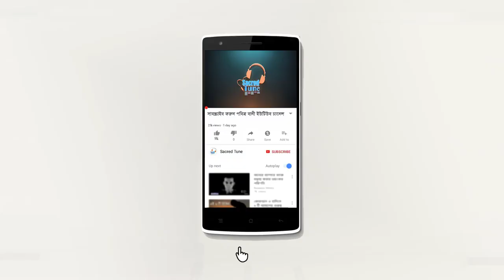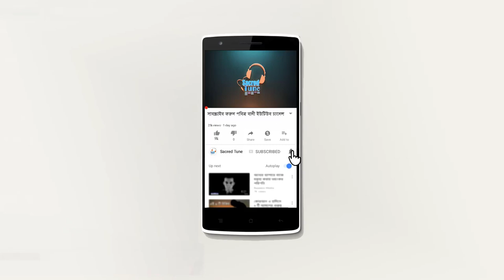রিক্সাচালক বাবা ও বি,সি,এস ক্যাডার ছেলের ঘটনা | ইলিয়াছুর রহমান জিহাদী। eliasur rahman zihadi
আলোচক : মাওলানা ইলিয়াছুর রহমান জিহাদী
স্থানঃ কালিগাও,ঠাকুরগাঁও ।
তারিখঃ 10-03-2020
সাব্সক্রাই করে পশে থাকুন সবসময় এবং বেল আইকনে ক্লিক করুন
Lecture: Eliasur Rahman Jihadi
Location: Kaligao, Thakurgaon
Audio Copyright: Sacred tune
Video Copyright: Sacred tune

সেরা ওয়াজ্,
নতুন ওয়াজ,
আজহারী ওয়াজ,
নিউ ওয়্জ ২০২০,
নিউ মাহফিল,
নতুন ফুল ওয়াজ 2020;
sacred tune,
pobittro bani,
mnh media,